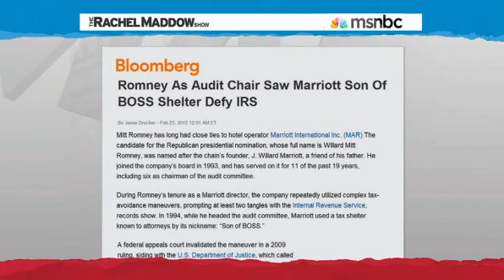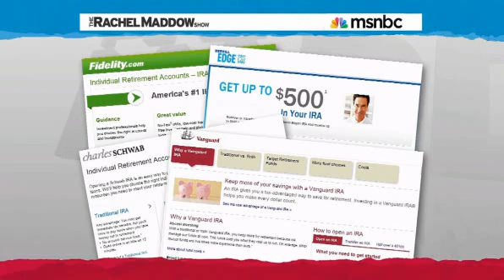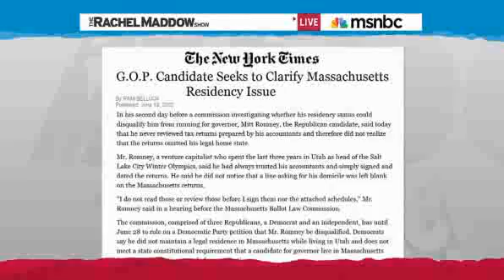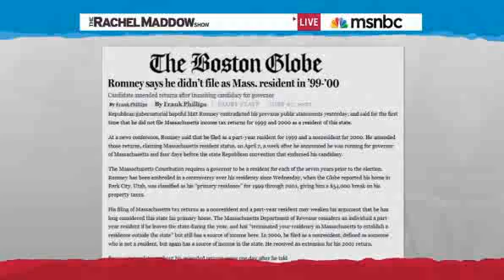Rachel Maddow Romney not trustworthy after Massachusetts tax lie